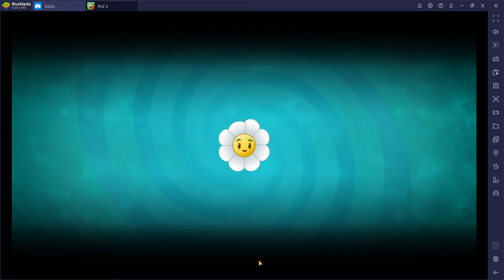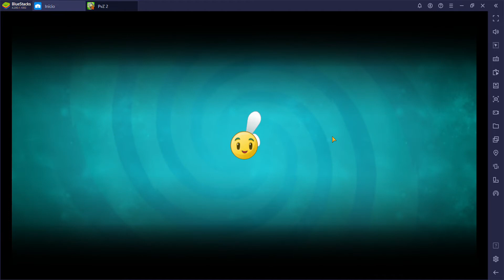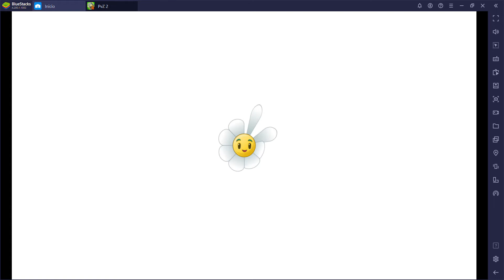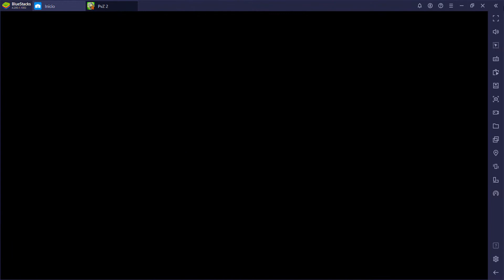PLANTAS VS ZOMBIS CON NINYADI #25 (ESPECIAL 100 SUBS)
QUE SE ARMEN LOS PINCHIS MADRASOS